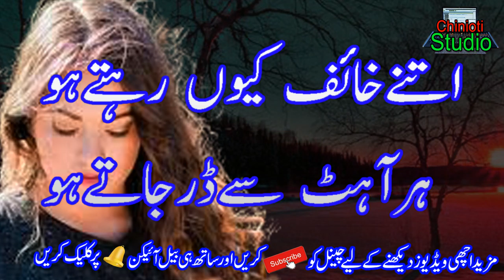Urdu Poetry Collection || Sad Poetry || New Love Urdu Poetry || Heart Touching Urdu Poetry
Shadi Veyah Aur Degar Taqreebat K Liye Aur Apna Manpasand Song Banvane K Liye Is No Pr  .03041355480.  Rabta Kre